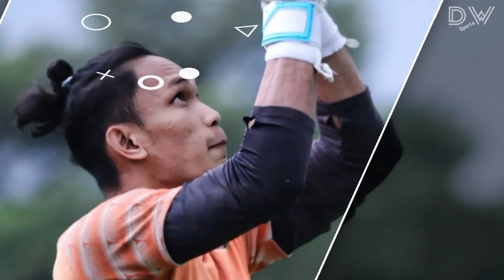Main Bagus‼️PERSIK KEDIRI Resmi Lepas Miftahul Hamdi 😭 & Beberapa Pemain 💜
Persik Kediri Lepas Miftahul Hamdi, Beni Oktovianto, Dan Geril Kapoh
Rombak Pemain PERSIK Kediri
Keisuke Honda Calon Pelatih Persik Kediri, Arthur Irawan Bertahan Di Persik Kediri,
Arthur Irawan Persik Kediri, Anderson Nascimento Persik Kediri, Yusuf Meilana Persik Kediri
RENAN SILVA Persik Kediri, Mental Pemenang Persik Kediri, Persik Vs Persis Solo, Persis vs Persik.

Penjaga gawang : Dikri Yusron Afafa, Kurniawan Kartika Ajie, Djiwa Herlando, Geril Kapoh

Pemain Belakang : Anderson Nascimento, Dany Saputra, Moch Fisabillah, M Fahad Abdullah, Yusuf Meilana, Agil Munawar, Vava Mario Yagalo, Hamra Hehanusa, Rangga Widiansyah, Bagas Satrio, Jimmy Aronggear

Pemain Tengah : Krisna Bayu Otto, Arthur Irawan, Ady Eko Jayanto, Faris Aditama, Fitra Ridwan, Muhammad Taufiq, Arsyad Yusgiantoro, Renan Silva, Riyatno Abiyoso, Rohit Chand, Beni Oktovianto, Mahir Radja, Jordan Zamorano, Miftahul Hamdi, Oky Kharisma

Pemain Depan : Flavio Silva, Jeam Kelly Sroyer, Rendy Juliansyah, Sutan Zico, Yohanes Ferinando Pahabol, Braif Fatari, Ahmad Raia Arditian, Roger Bichario, Mohammad Khanafi

Dipinjamkam :
Jimmy Aronggear (Kalteng Putra)
Muhammad Ridwan (Dewa United)
Fandry Imbiri (Persita)
Mohammad Rifaldi (Dewa United)